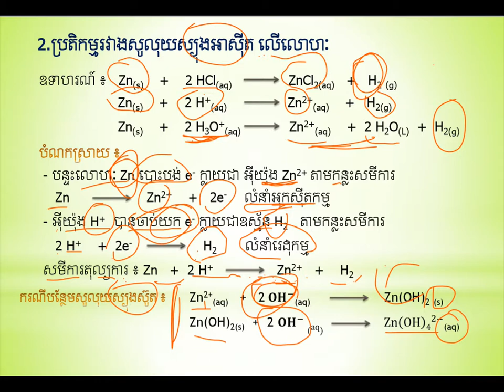ប្រ.សូលុយស្យុងអាស៊ីតលើលោហៈ||Acid on metals||គីមីថ្នាក់ទី១១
ប្រ.សូលុយស្យុងអាស៊ីតលើលោហៈ
ដកស្រង់ចេញពីសៀវភៅរបស់ក្រសួងអប់រំ យុវជន និងកីឡា
ជំនួយដល់ការសិក្សារបស់សិស្សានុសិស្សថ្នាក់ទី១២
គោលបំណងចែករំលែកចំណេះដឹងគីមីវិទ្យា